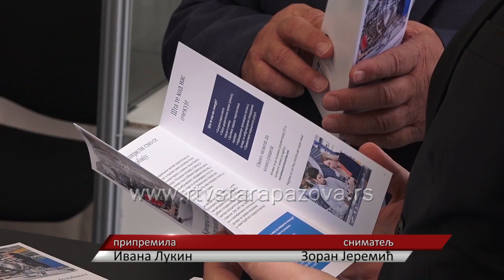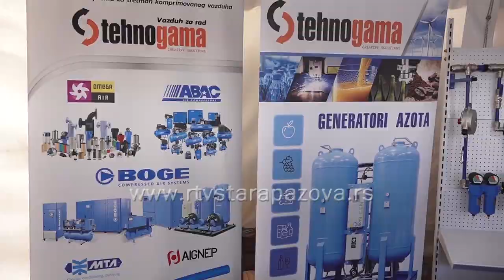Program Sajma privrede 2023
Sutra počinje 16. Regionalni sajam privrede u Novoj Pazovi koji će trajati dva dana. Tokom ta dva dana, posetioci će moći da vide raznovrstan program koji su organizatori spremili za njih.